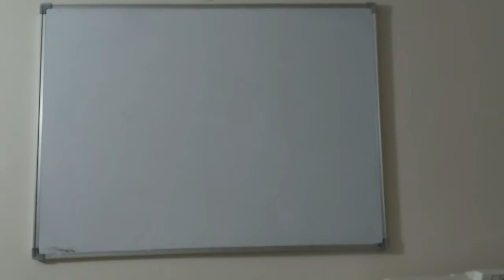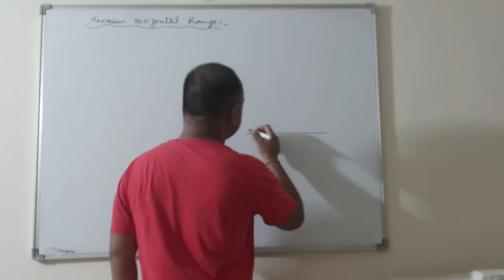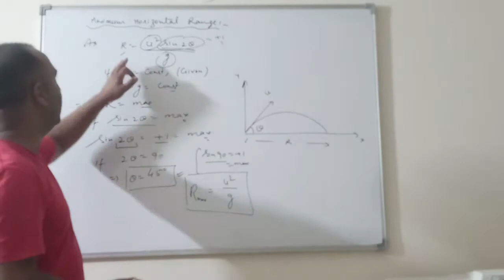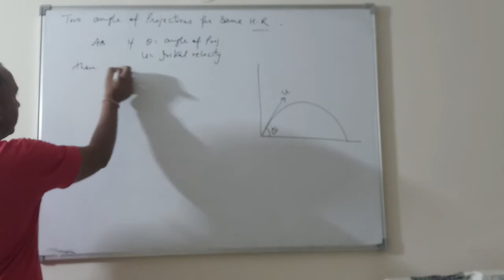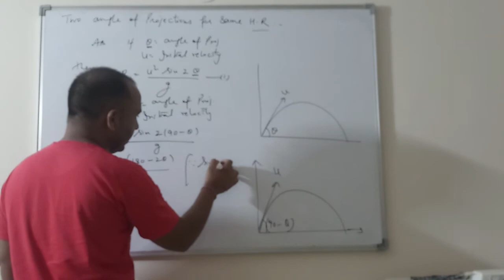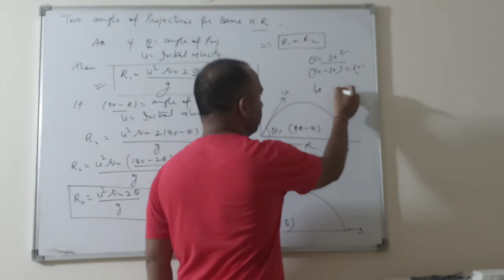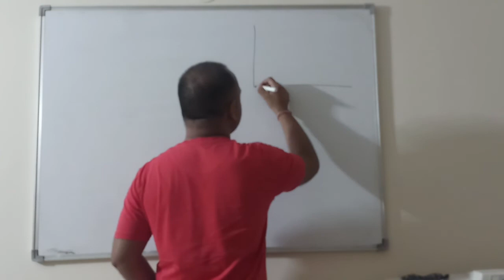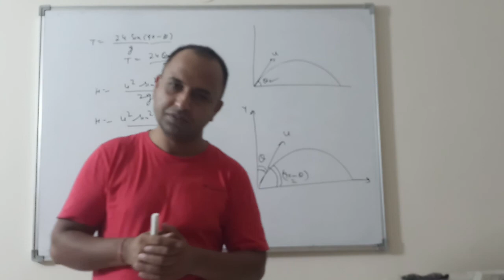MOTION IN PLANE @ PROJECTILE MOTION BY SURESH KUMAR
PROJECTILE MOTION 11TH PHYSICS BY SURESH KUMAR